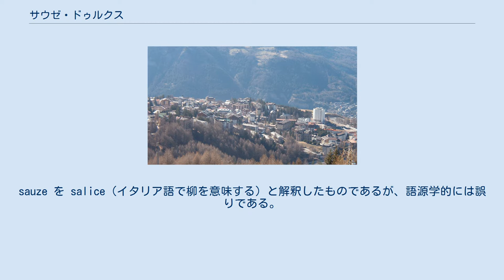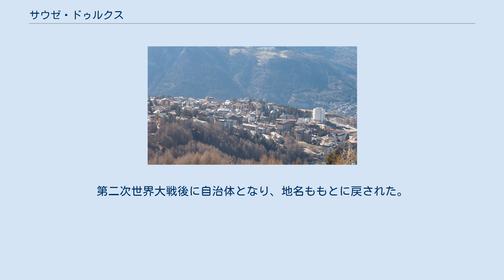サウゼ・ドゥルクス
サウゼ・ドゥルクス（イタリア語: Sauze d'Oulx）は、イタリア共和国ピエモンテ州トリノ県にある、人口約1,100人の基礎自治体（コムーネ）。
 歴史ある山岳リゾート地で、セストリエーレなどとともにヴィア・ラッテアと呼ばれるスキーエリアに含まれる。
2006年トリノオリンピックでは、フリースタイル・スキー競技の会場となった。
 ファシスト政権下のイタリア化政策により、1928年から1947年にかけてサリーチェ・ドゥルツィオ（Salice d'Ulzio）と呼ばれた。
sauze を salice（イタリア語で柳を意味する）と解釈したものであるが、語源学的には誤りである。
 トリノ県南西部のコムーネで、ヴァル・ディ・スーザに位置する。
サウゼ・ドゥルクスの集落は、スーザの南西約19km、県都・州都トリノの西約65km、グルノーブルの東約88kmにある。
 サウゼ・ドゥルクスの集落はウルクスの集落の南東約2kmに所在する。
コムーネとしてのサウゼ・ドゥルクスは、南東側を除いてウルクスに三方を囲まれている。
 隣接コムーネ 隣接するコムーネ、およびそれに相当する行政区画は以下の通り。
 ローマ時代以前のこの地にはケルト人の集落があったことが考古学的な調査によりわかっている。
 中世にはノヴァレーザの修道院 (it:Abbazia di Novalesa) 領となり、次いでウルクスの聖職者（プロヴォスト）の所領となった。
 1000年にはドーフィネの一部に組み込まれ、1343年からはエスカルトン共和国の一部となった。
 1713年のユトレヒト条約により、フランスはこの地をサヴォイア家に割譲した。
オーストリア継承戦争中の1747年には、フランスとサルデーニャ王国（サヴォイア家）との間に起こったアッシエッタの戦いの戦場となった。
 19世紀の初め以降、サウゼ・ドゥルクスはトリノの貴族たちの冬のリゾートとなった。
 ファシスト政権下のイタリア化政策により、1928年に地名が「サリーチェ・ドゥルツィオ」（Salice d'Ulzio）と改められた。
第二次世界大戦後に自治体となり、地名ももとに戻された。
 2006年トリノオリンピックでは、フリースタイル・スキー競技（トリノ五輪フリースタイルスキー競技）の会場となった。
 サウゼ・ドゥルクスには、以下の分離集落（フラツィオーネ）がある。